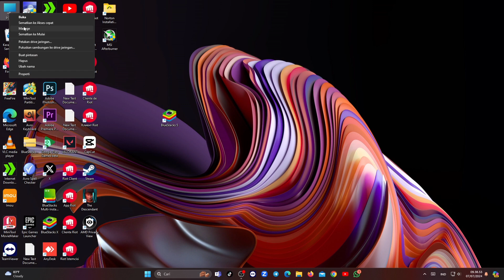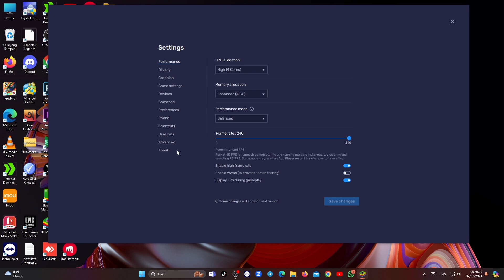Cara Memperbaiki Masalah Layar Hitam BlueStacks 5 | layar hitam bluestack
Apakah Anda Ingin Memperbaiki Masalah Layar Hitam BlueStacks 5. Jika Ya, Video Ini Cocok untuk Anda. Dalam Video Ini Saya Akan Menunjukkan Cara Memperbaiki Masalah Layar Hitam BlueStacks 5. Saya Akan Menunjukkan Proses Paling Mudah Untuk Memperbaiki Masalah Layar Hitam BlueStacks 5. Jadi Tonton Terus Video Lengkapnya Tanpa Melewatkan Untuk Mempelajari Cara Memperbaiki Masalah Layar Hitam BlueStacks 5...

.Pertanyaan Anda.

Perbaiki masalah layar hitam free fire di bluestack 5

Menandai

Solusi untuk layar hitam saat peluncuran di Play Together di BlueStacks 5 Nougat 64-bit
Panduan pemecahan masalah untuk BlueStacks 5
Bagaimana cara memperbaiki masalah layar hitam?
Mengapa layar saya benar-benar hitam?
Apa pengaturan tampilan terbaik untuk BlueStacks?
Bagaimana cara memperbaiki 0 fps di BlueStacks?
Bagaimana cara memperbaiki BlueStacks 99%?
Apakah BlueStacks 5 lebih baik dari 10?
Apakah BlueStacks 5 untuk PC kelas bawah?
Apakah saya memerlukan Hyper-V untuk BlueStacks?

Layar hitam

Terima kasih banyak telah mencari. Terima kasih atas dukunganmu!!